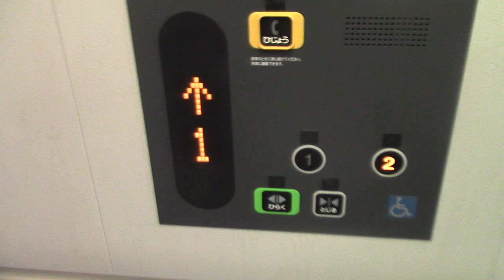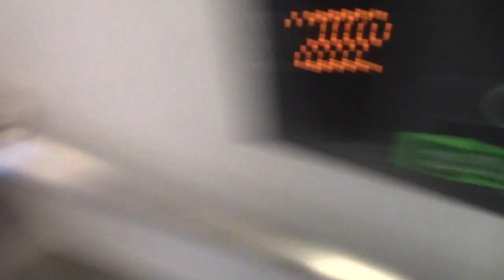苫小牧西港フェリーターミナルのエレベーター その4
メーカーは東芝製です。後付けされたエレベーターです。※再撮影。

用途：乗用
定員：13名
積載：900kg
設置年：2007年頃
アナウンス：あり
到着音：なし
車椅子操作盤：あり
エレベーター台数：1
機種：スペーセルEX
方式：ロープ式